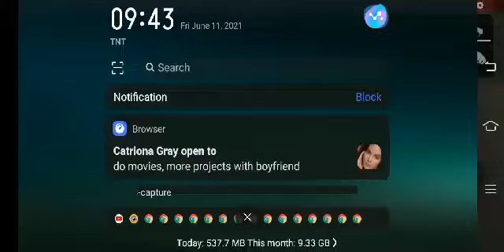LET'S PLAY GARENA FREE FIRE GAME 0.4